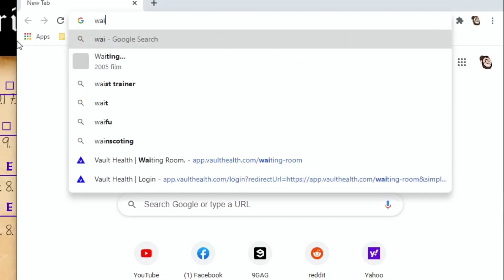Mini Indie Adventure: Waiting for the Ravens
I broke a game in record time!

Ghoulish, Waiting for the Ravens for PC (steam). This video of Waiting for the Ravens Gameplay was recorded in 1080p Live by Ghoulish at twitch.tv.